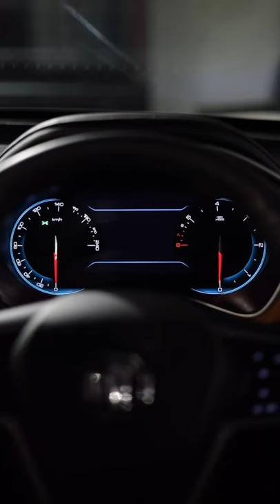MG Hector Plus 2021 - Automatic - 4000 kms done for sale @thecarmall